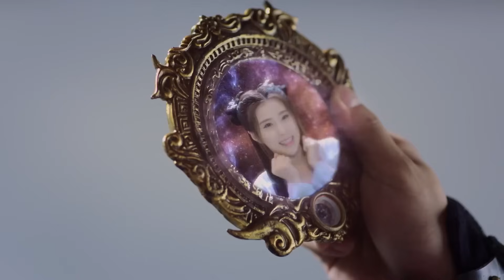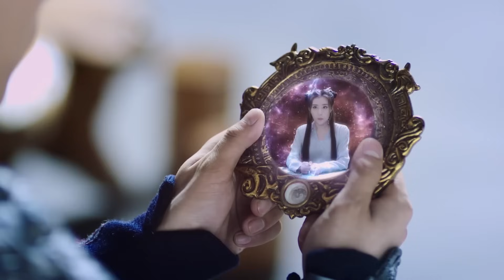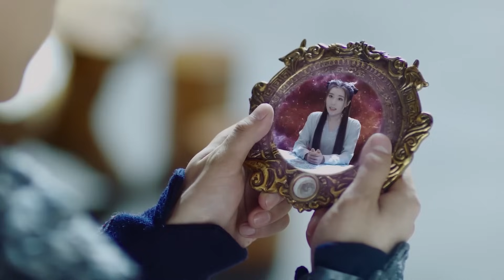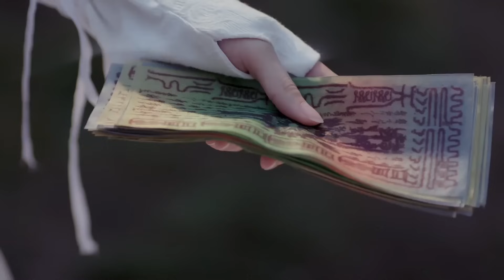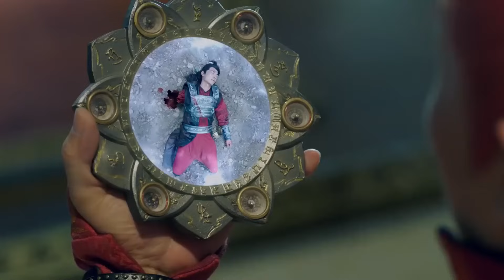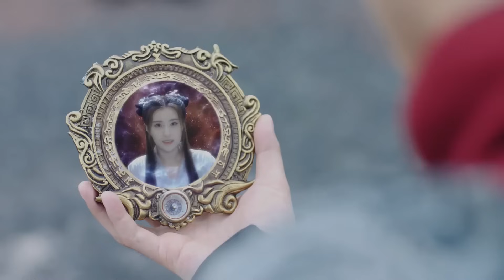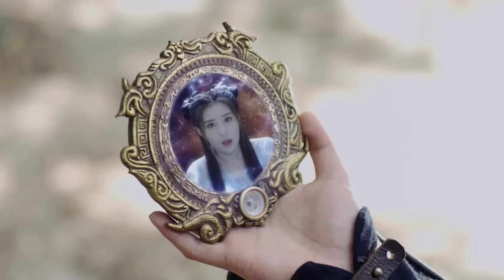【พากย์ไทย】ตอนที่ 06 ใหม่ | ปรมาจารย์ลัทธิเต๋า - The Taoism Grandmaster | (ตงเมิ่งซือ ,หวังซิวจู )